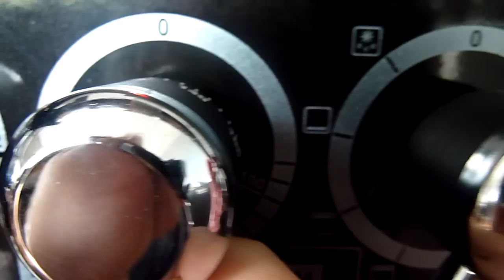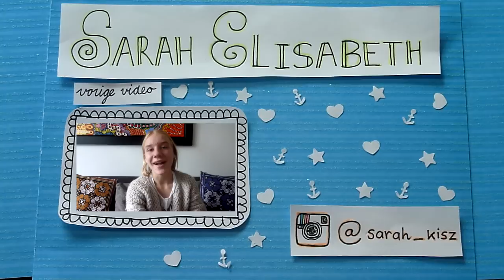Boterkoekjes | Bakken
Weer eens een kook- & bakvideo!! In deze video laat ik jullie een koekjes recept zien.

Ingrediënten

155 gram boter
155 gram basterdsuiker
1 ei
375 gram bloem
1 theelepel bakpoeder
Mespuntje zout

Ongeveer 15 minuutjes in de oven